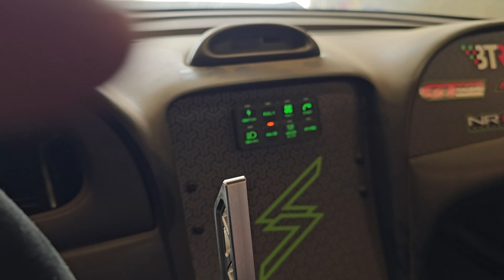2024 Mustang updates and a truck that handles better than a corvette?!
We made some changes to the New Edge for the 2024 season! Getting ready for our first event of the 2024 season, but first we had to stop at Nashville Super Speedway to see our friends Barry with Slyde Factory and Arnie with @protouringtruckshootout3550